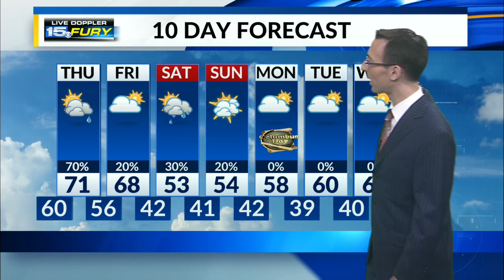A rainy Thursday coming our way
Turning much colder in the days that follow